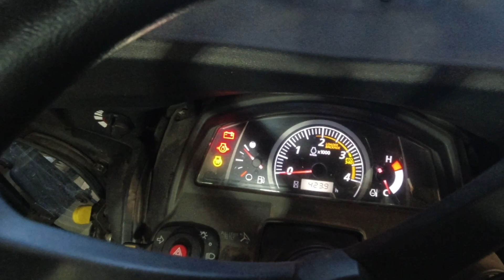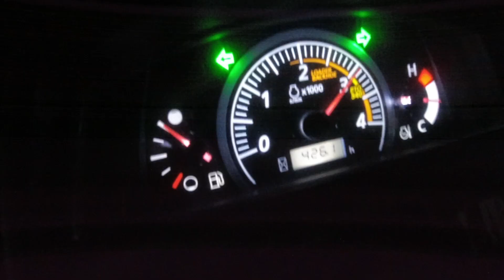ALMOST LOST AN IMPORTANT PART!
The January 4th snow storm was a lot of fun for me and my Kubota BX23S with front mount snowblower.

3M Worktunes Hearing Protection

CHECK OUT THESE LINKS FOR QUALITY ITEMS I USE AND ENJOY!

Needle Scaler Air Powered

ISOtunes Xtra Bluetooth Hearing Protection

3M Worktunes Hearing Protection

Lock and Lube

Lube Shuttle

Kubota Deluxe Wheel Spinner

Ulanzi Camera Clamp

Ulanzi Handheld Light Wand

Ulanzi Square Camera Light

Ulanzi Battery Tripod

Thrunite TN12

Thrunite H01

Fiskars Pruners

DJI Osmo Action

Curtis Cab
Artillian Grapple
Pittsburg Tools
Harbor Freight
Backhoe
18 Foot Car Hauler Trailer
Artillian Forks
Artillian Trench Bucket
Echo Blower
Echo Weed Trimmer
Tank Sprayer
Knipex Pliers
Northstar Sprayer